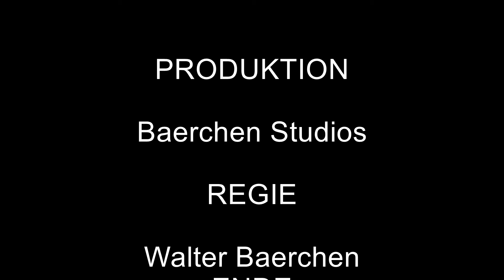Corona, Blick in die Zukunft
Ein kleines Video über das Corona Virus.